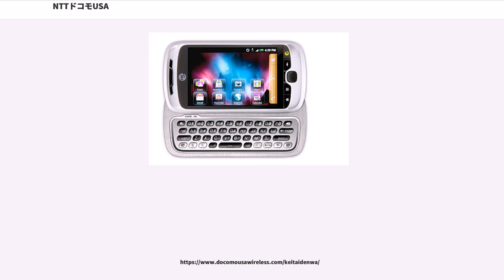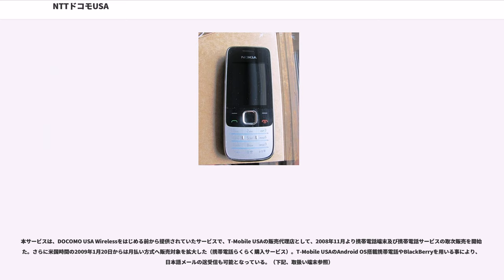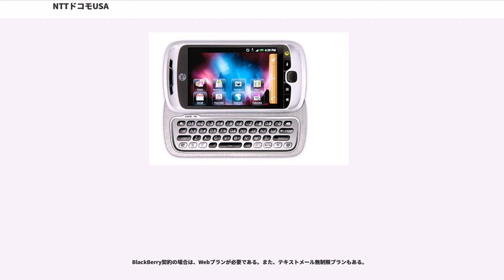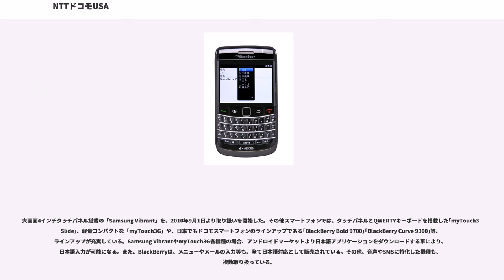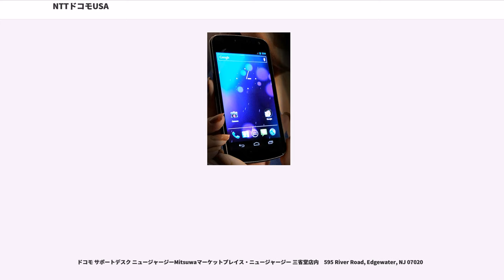NTTドコモUSA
NTTドコモUSA（エヌティティドコモ ユーエスエー）は、米国内で事業を展開しているNTTドコモグループの企業。通称ドコモUSA。

アメリカにおいて、在米日本人や米国への長期出張者向けのMVNOサービス 「DOCOMO USA Wireless」や在米日本人向け携帯電話取次販売サービス、NTTドコモの市場調査業務、米国を含む海外駐在員向けBlackBerry用日本語化メーラーを中心としたサービス「ナミメール」、Wi-Fiコネクションサービス「ナミキテル」の販売を中心に行っている。

事業所はニューヨーク本社、ロサンゼルス、のほかに、ワシントンD.C.、ホノルルにある。

また子会社に、米国におけるドコモの研究開発拠点であるDOCOMO Communication Laboratories USA, Inc.（本社：カリフォルニア州パロアルト）がある。
NTTドコモUSAでは、元々次章のとおり、在米日本人向けに日本語での携帯電話取次販売サービス を実施していた。ただこれはT-Mobile USA社の取次ぎサービスであった。しかし2011年4月6日より、DOCOMO USA Wirelessという名称でサービスを提供開始、更に2013年10月にT‐Mobile US, Inc. (以下T‐Mobile)と協業し、在米者向け携帯電話サービスDOCOMO USA Wirelessをリニューアルした新サービスの提供を開始した。

新サービスの特徴は、月額使用料15 ドル から利用可能な従来の通話プランに加え、音声、データ、SMS が定額となる使い放題パックや、ファミリー間の通話が無料になるファミリープランなどの新しい料金プラン。また、ドコモUSA がT‐Mobile の4G ネットワークを使用することにより、今まで以上に幅広いエリアで高速データ通信が可能になった。更に国際ローミングサービスが世界の186 の国・地域で利用できるようになった。端末では、日本でも好評を得たソニーモバイルのSony Xperia™ Z などハイエンドスマートフォンがラインナップに加わった。

契約は下記の「ドコモ サポートデスク　ロサンゼルス」と「ドコモ　サポートデスク　ニューヨーク」「ドコモUSAストア　　ニュージャージー」「ドコモ　サポートデスク　サンノゼ」」「ドコモ　サポートデスク　シカゴ」「ドコモ　ワールドカウンター　ハワイ」で行うことができる他、ホームページからも申し込みが出来る。「ドコモ　サポートデスク　ニューヨーク」は、紀伊國屋書店内、「ドコモ　ワールドカウンター　ハワイ」はワイキキ・ショッピング・プラザ内、その他は、日本食先端のショッピングセンターである、ミツワマーケットプレイス内にある。

また日本でもDOCOMO USA Wireless取り扱いドコモショップ、空港のドコモ　ワールドカウンター（成田第1・成田第2・羽田・中部・関空）、ホームページで出発前に契約できる。また日本語対応の24時間対応のコールセンターでサポートを受けることができる。

尚、米国での社会保障番号や米国でのクレジットヒストリーを持たない人でも、パスポートとクレジットカードで後払い契約を行うことができる。

DOCOMO USA Wireless料金の特徴としては、日本へ向けた国際発信や、日本での国際ローミング料金が安く設定されている他、日本の固定電話向け国際発信について無料通話分を充当することができる。日本の固定電話向け国際発信については、国際電話料金が無料なので、無料通話分超過後も、米国内通話と同じ料金で電話がかけられる。また家族で複数台契約する場合など、+15ドルを支払えば、主回線と同じ料金プランが使えるほか、無料通話分を分け合え、さらに家族間は無料で通話ができる。使い放題パックは、月額$65で米国内通話、データ通信、テキストメールが無制限で使え、さらに日本の固定電話向けに100分無料で通話ができる。

日本の携帯電話宛通話料金- 1分あたり0.2ドル追加となる。

その他にBlackBerryを使う場合はBlackBerry接続オプション、その他モバイルWEBサービスを使う場合などISP契約オプションが必要となる。

DOCOMO USA Wirelessにおける国際ローミングでは、日本だけで...